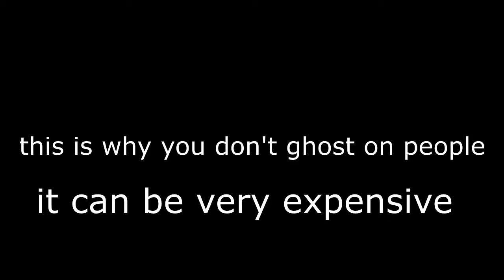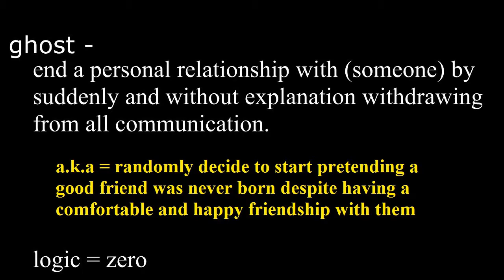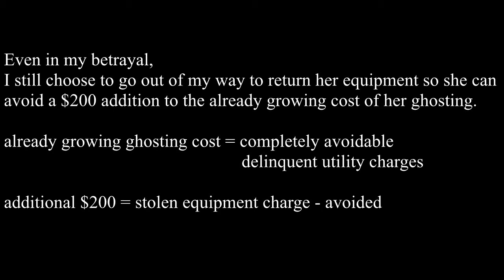she ghosted me and it cost her big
trying to cancel utilities for a ghost